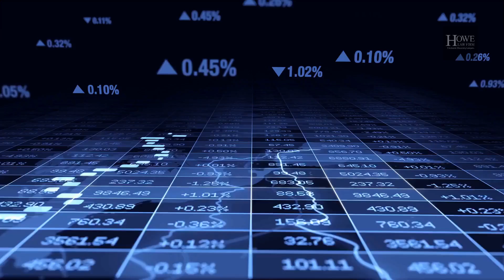Digital Forensics for Forensic Accountants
Remote Digital Forensics for Forensic Accountants! Unlock essential electronic evidence with our *Remote Black Box* for digital forensics services. Investigate financial crimes with data from cell phones, computers, emails, and more.

_Key Features:_
•  Financial Data Recovery 📊
•  Metadata Analysis 🔍
•  Secure eDiscovery Services 📁

*🔎 Uncover Hidden Financial Crimes*
_Learn:_ Digital forensics provides valuable metadata, helping you answer critical questions like:
•  When QuickBooks was last accessed
•  How financial statements were modified
•  Recover deleted data

_Fast & Easy:_
•  Remote Collection for secure evidence gathering.
•  Flat fees, no hidden costs ✅

_Boost Your Investigations:_
•  Secure & reliable reports with our proprietary technology
•  Expert-level digital forensics & eDiscovery services

_Find Evidence From_
• iPhones
• Android Phones
• Tablets
• iPads
• Mac Computers
• Windows Computers
• Email Accounts
• Online Accounts
• Social Media Platforms
• Internet Routers

_Deleted Data:_ Recovering deleted data is crucial. Often, deleted data remains recoverable for some time. Our services ensure all possible data is retrieved, considering factors such as:

• Time Since Deletion ⏳
• Storage Management Systems ⚙️
• Data Type 📂
• Device Use 📱
• Available Storage Space 🗄️

We assist forensic accountants in securing all possible data for their investigations. Enhance your forensic accounting with our remote digital forensics services.

Discover how Howe Law Firm can make a difference.

*Website Page Links Related:*